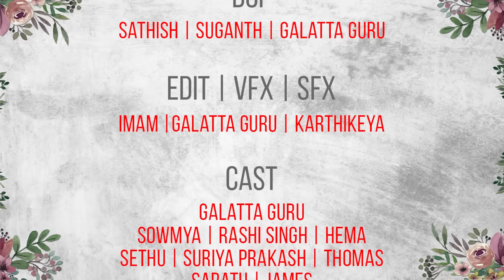Episode 1 | என்ன நான் செய்வேன் உன்னோடு சேர 💔😔| web Series | Galatta Guru | Miss Madrasi